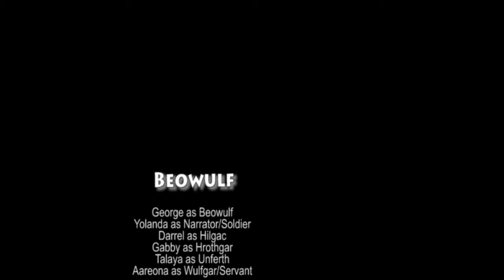Beowulf english project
sorta upset because we didn't get the chapter with fighting in it because i could've made that epic